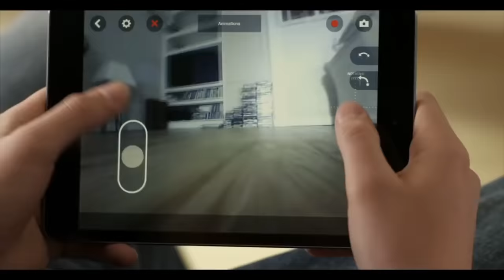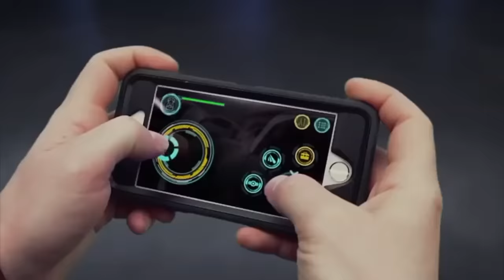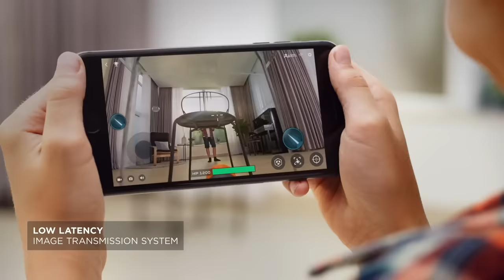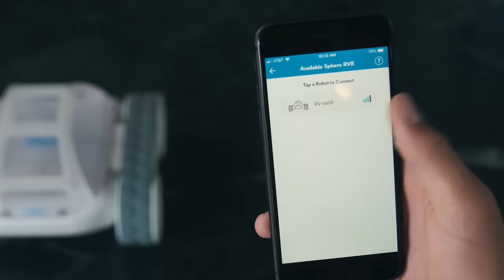12 UNIQUE RC CARS GADGETS ▶ SMART TOY PRODUCTS Starts From Rs.99 to 500 & 10k Rupees You Must Have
Topics :  12 UNIQUE RC CARS GADGETS ▶ SMART TOY PRODUCTS Starts From Rs.99 to 500 & 10k Rupees You Must Have

ALLCAC A LAND WATER STUNT CAR

PAROOT MINI DRONE JUMPING CAR

GESTURE CONTROL CAR

ZERO GRAVITY CAR

ARRMA LIMITLESS SPEED BASH ROLLER

ARRMA KRATON 6S

DJI ROBOMASTER S1

REMOTE CONTROL SPINNING STUNT CAR

RVR BY SPHERO

LIGHTENING MCQUEEN